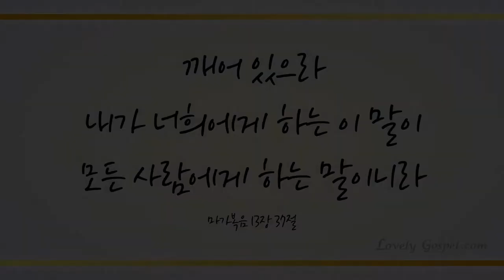내 구주 예수를 더욱 사랑 (More Love to Thee, O Christ, 314장) - 김새미 (Kim Saemee)/(Piano: 오은철)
찬송가 645곡 중 러블리가스펠의 9번째 찬송연주곡, 바순으로 찬양하는 바수니스트 김새미님의 '내 구주 예수를 더욱 사랑' 들려드립니다^^
아름다운 찬양 연주곡 들으시면서 우리에게 있는 예수 그리스도의 권세로 영적싸움하여 영혼과 삶에 치유의 역사가 일어나길 기도합니다~ ^^

반주에 오은철님께서 수고해주셨습니다. ^^